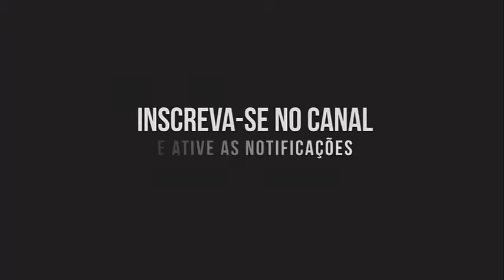Urbano JF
Busofan - A Busologia vista sob um novo ângulo

Fotos, vídeos, informações, promoções, sorteios e muito mais.

Envie também seus vídeos para que publiquemos no canal.